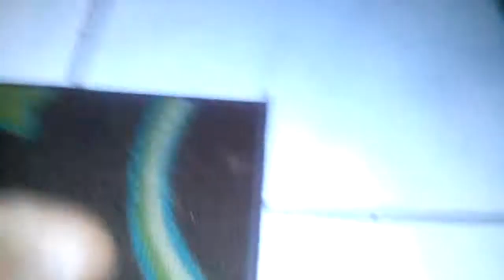Bully| first kiss (3)